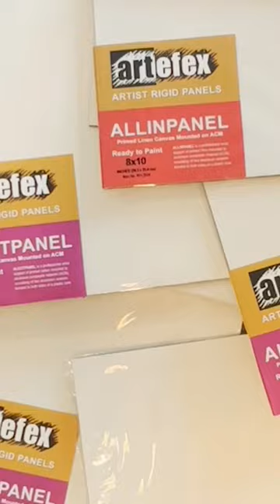Grant Gilsdorf Unboxing his Artefex Panels!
In this video, Grant Gilsdorf unboxes his favorite Artefex Panels.

"There's no other product that cares about quality as much as Artefex does. No other product allows me to achieve that much detail or those fine lines. It's the smoothest, the most rigid, most durable surface that I have ever encountered and I tell people all the time it's my secret weapon. So if you're making art that you hope lasts beyond you, then you've got to choose the brand that creates lasting surfaces. I choose Artefex." - Grant Gilsdorf